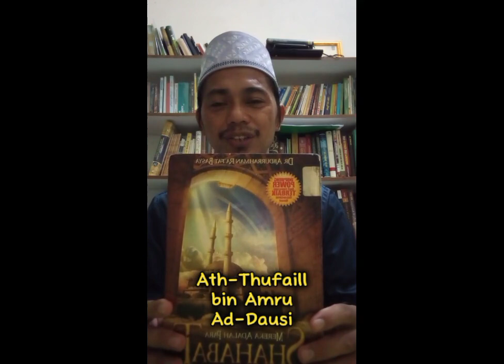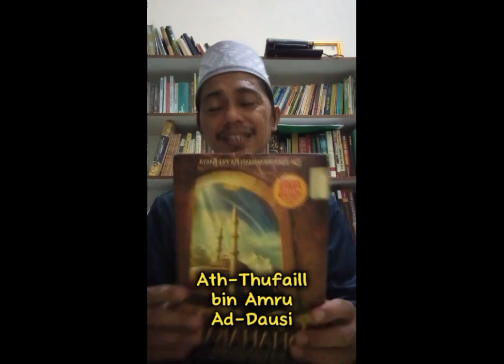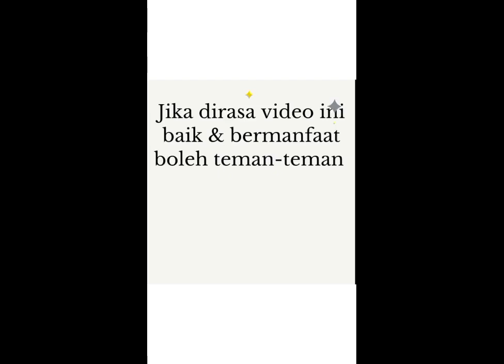Kisah Ath-Thufaill bin Amru Ad-Dausi (Contoh nyata seorang Presiden)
Bakar ikan setiap pekan
Langsung dimakan sambil rebahan

Setiap kebaikan yang dilakukan
Akan menghadirkan sebuah keberkahan